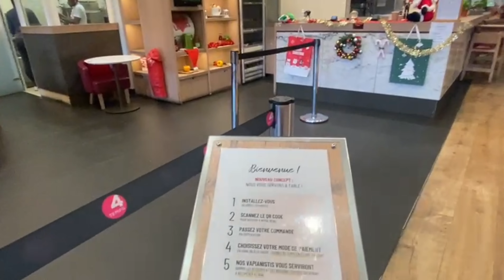VAPIANO -Quatre Temps